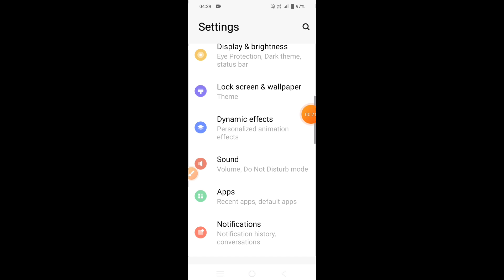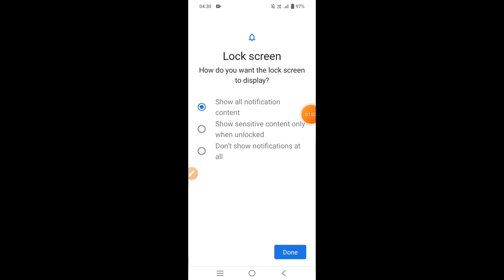How to set screen lock on Vivo Y17s || Vivo Y17s me screen lock kaise set kare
Hello dosto, aaj maine is video me bataya hai ki Vivo Y17s me screen lock kaise set karte hain, dosto Vivo Y17s me pin aur password lock lagana bahut aasan hai. Agar aap bhi janna chahate hain ki Vivo Y17s me screen lock kaise lagate hain to is video ko pura dekhiyega, thanks friends.

Hello friends, in this video, I've explained how to set a screen lock on Vivo Y17s. Setting a PIN or password lock on Vivo Y17s is very easy. If you want to know how to set a screen lock on Vivo Y17s, be sure to watch this entire video. Thanks, friends.